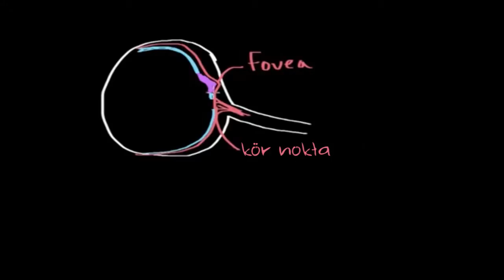Göz Çukurunda Işık Alıcılarının Dağılımı (Sinir Sistemi Fizyolojisi) (Psikoloji / Çevreyi Algılama)